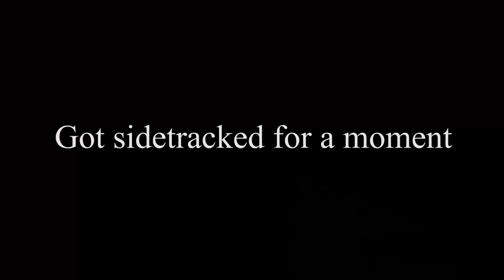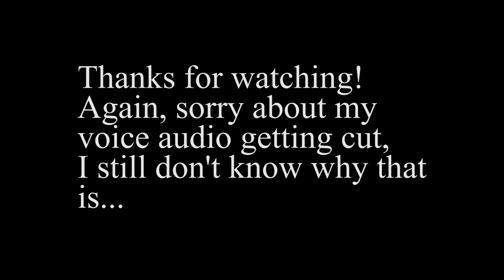No Speaking, Apparently - DOOM (Part 6) (READ DESCRIPTION)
So, my mic recording got bugged or something and, long story short, I don't speak at all during this. I did speak a lot while I was recording, but you cannot hear it because of some reason. And instead of deleting 1.25 hours of recording, I decided to upload it for you to enjoy.

If you don't want to watch anyways, that's fine with me as well.

And as always, I hope you all have a great day today!